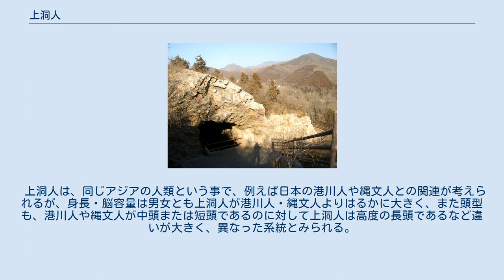上洞人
周口店山頂洞 上洞人（じょうどうじん）は、中国で発見された化石人類。
｢山頂洞人（さんちょうどうじん）｣とも言う。
北京原人が発見された北京郊外の周口店にある竜骨山の頂上付近にある洞窟から発見されたのでこう呼ばれる。
ヨーロッパのクロマニョン人や日本（沖縄）の港川人と並ぶ化石の現生人類（ホモ・サピエンス）と考えられる。
 1929年、周口店の竜骨山に開口する「猿人洞」にて中国の若手人類学者裴文中により北京原人の頭骨が発見され、竜骨山での発掘がさらに進展していた1933年、調査の一環として裴文中は、猿人洞の上方にある洞窟を発掘した。
その結果、老若男女7体分の化石人骨と石器・骨器その他の文化遺物が発見された。
人骨は、伴出した動物化石や文化遺物から、 ヨーロッパのクロマニョン人と同時期の後期旧石器時代の人類のものである事が明らかになり、東アジアで最初に発見された化石の現生人類となった。
これを研究したフランツ・ワイデンライヒは、発見された上洞人は一つの家族であり、また頭骨に穿孔があるとして、殺害されて埋められたと考えたが、遺体に赤色顔料が用いられていた点などから、裴文中その他多くの研究者は、正規に墓地に埋葬されたとしている。
 1941年、太平洋戦争を避けるため（米国に避難）、北京原人の化石とともに北京にある米軍の兵営に運び込まれた後に行方不明となっている。
 7体分の人骨のうち、4体は成人、3体は幼少年のものであった。
完全な頭骨は3個あり、化石そのものは紛失したものの、精巧な模型が作成され、計測もなされているので、形質を知るのに差し支えはない。
 上洞人の完全頭骨3個は、それぞれ異なった特徴を備えている。
ワイデンライヒによると、№101はクロマニョン人に似た点もあるが原始的なモンゴロイドの形質を示し、№102はメラネシア人に似ており、№103はエスキモーの特徴を示すとされ、そのため彼は、上洞人は複数の人種の集合体であるとみなした。
しかしその後中国を中心とする研究者らはワイデンライヒ説を否定し、上洞人は初期のモンゴロイドであり、個体変異が大きかった、もしくは大きいように見えるのだと主張している。
 上洞人は、同じアジアの人類という事で、例えば日本の港川人や縄文人との関連が考えられるが、身長・脳容量は男女とも上洞人が港川人・縄文人よりはるかに大きく、また頭型も、港川人や縄文人が中頭または短頭であるのに対して上洞人は高度の長頭であるなど違いが大きく、異なった系統とみられる。